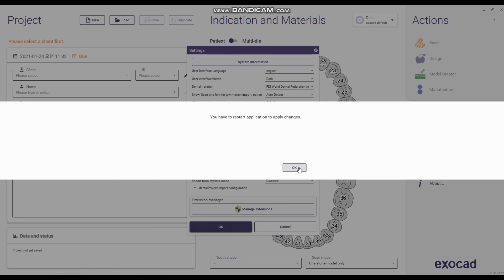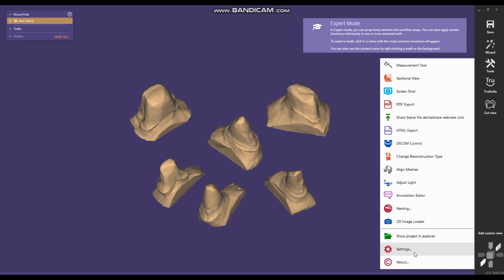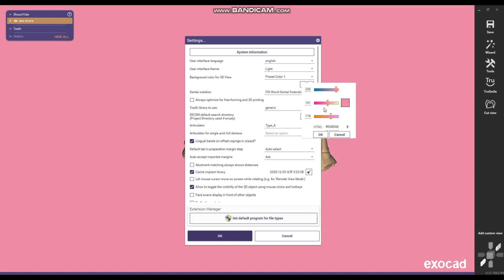exocad dark mode / 치과기공사 엑소캐드 다크모드